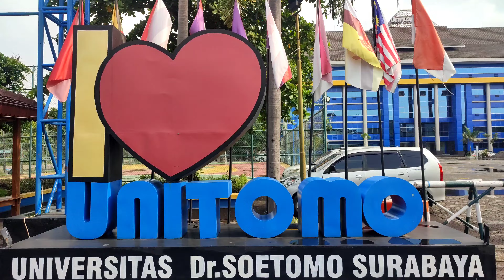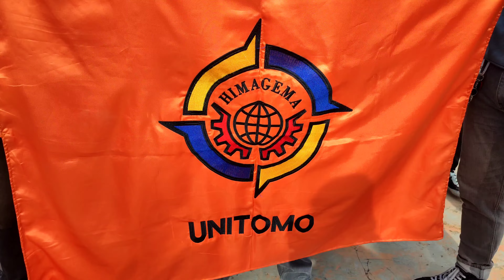Geo Lan (Geomatika Jalan jalan) ke Kota Batu..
Himagema melaksanakan kegiatan refreshing ke Kota Batu sekalian pembahasan Proker kepengurusan yang baru..